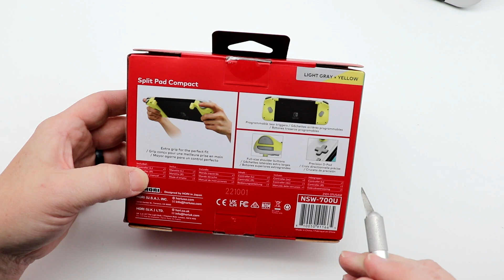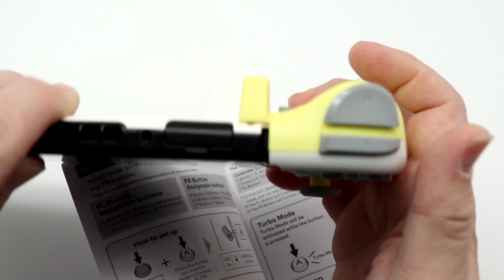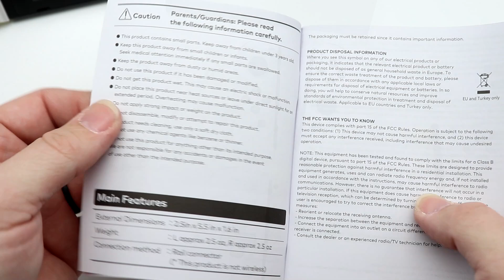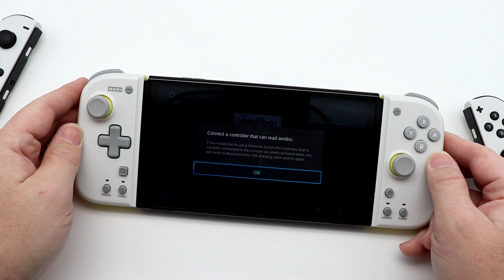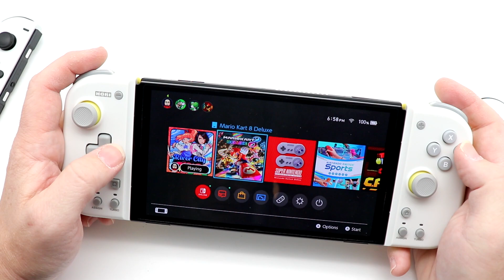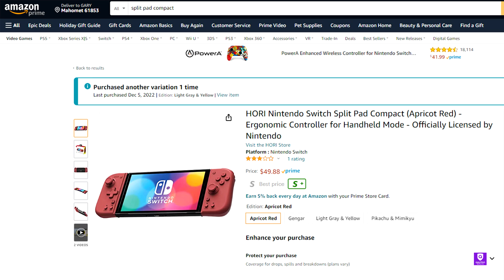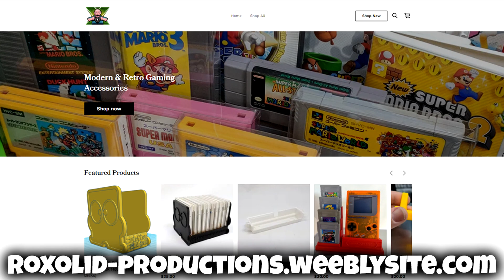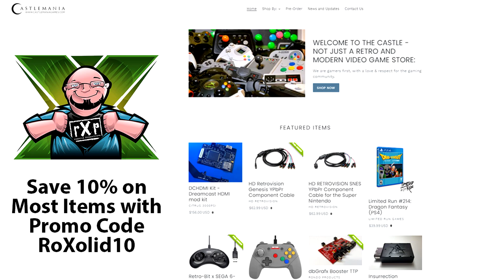You CAN Do Without This - Hori Split Pad Compact Review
In this episode, we have almost instant buyers remorse as we unbox and test out the Hori Split Pad Compact for the Nintendo Switch and Switch OLED.

Let me be honest with you for a moment, the Nintendo Joy-Cons, while an interesting design, have many many flaws. They're small, they drift, there's no proper d-pad on the left one, there's just a lot of issues that need to be addressed. Many third party manufacturers have tried to invent the better Joy-Con, and one of the first ones was Hori with their Split Pad Pro. Providing a larger overall grip, programmable buttons, and more, many people love this option. I, however, was not a fan. But when they announced the Split Pad Compact, a much smaller and slimmer design than the Split Pad Pro, I figured they deserved another chance.

The Split Pad Compact is available in a number of different colors to suit your desires. For some reason, the different colors are different prices on Amazon. That's bizarre. Hedging my bets, I purchased the least expensive gray and yellow ones, however the cranberry red ones are the ones that I would have gone with if they were in stock and not $10 more.

True to its name, the Split Pad Compact is much smaller than the Split Pad Pro, but it is still larger than the original Joy-Cons. They feature turbo buttons, assignable back buttons, a proper D-Pad on the left side, and more. With all of these features, there are some glaring omissions. There's no battery on board so these can only be used attached to your console. There's no rumble either, so you won't get any haptic feedback. I also feel that while the face buttons are larger, they're also closer together. Compromises were definitely made.

I started out by connecting them to my original Switch, and they linked right up with the system. I went into the menu to see if these worked with Amiibo, and was greeted with the system message telling me to connect Amiibo-compatible Joy-Cons. Well, that answers that.

I do much prefer this overall size and style to the Split Pad Pro, to me, those things were just too massive. The Split Pad Compact does feel better in the hand, but they're still considerably larger than the OEM Joy-Cons. The analog sticks both felt very good I will say, and while I did not show it here I did play some twin-stick shooters to put the right stick through its paces as well. Diving into NES and Super NES online games, the D-Pad performed better than it felt during my bench testing, but it still just didn't feel great in use. For fighting games such as Street Fighter 30th Anniversary Collection, it worked decently, but I had better luck pulling off all of my moves using the analog stick.

I am typically not a user of back controller buttons, even when they are available. I will say that setting up the back button was extremely easy, once I properly read the manual that is. The turbo fire mode also worked extremely well, whether using turbo fire or auto fire.

Why it RoX:
- Adds a true d-pad to the left Joy-Con
- Smaller form factor compared to the Split Pad Pro
- Good feeling analog sticks
- Programmable back buttons
- Built-in adjustable turbo

What could be improved:
- No onboard battery
- No rumble support
- D-Pad feels terrible (but works well)
- Overpriced for what it offers
- Different colors are different prices?

Should you buy them?
I will admit I've been extremely critical of the original Split Pad Pro. I know many people love them, but I did not. I feel like I'm going to be in the same camp here with the Split Pad Compact as I don't believe that they offer significant value for the price. At $50 and up, you are getting a larger form factor over the original Joy-Cons, but you're also sacrificing many core features. For the money, these are a hard pass, especially with companies like Nyxi and BinBok providing excellent Joy-Con replacements with more features for less money. I feel like you're paying for the name, and while good, Hori is not Nintendo.